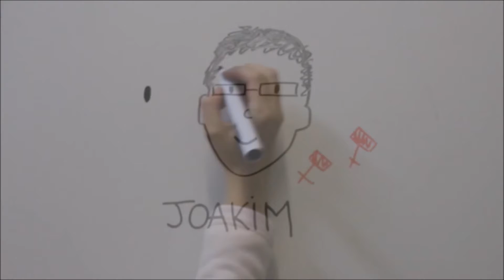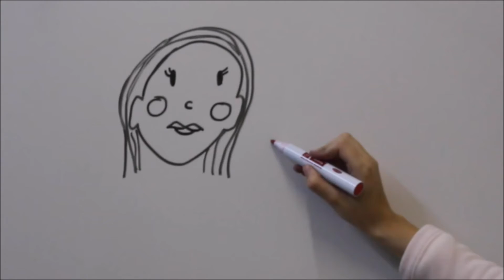Communauté Business Solutions Core Banking